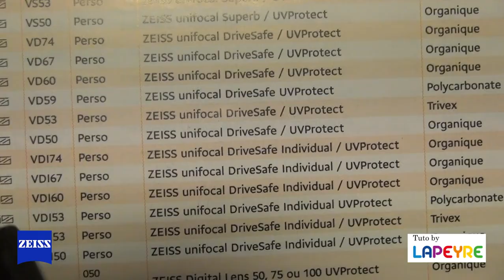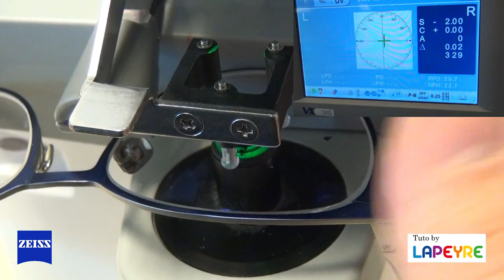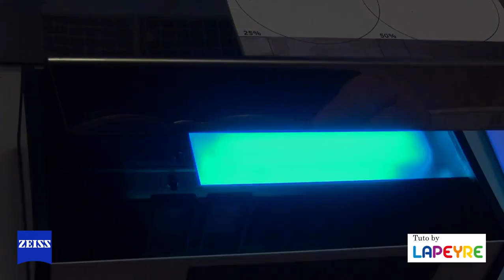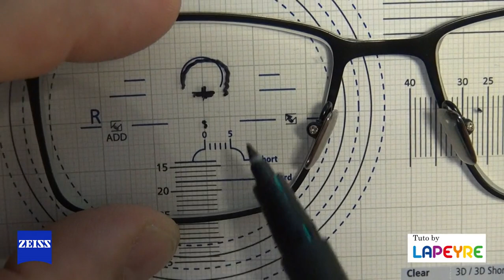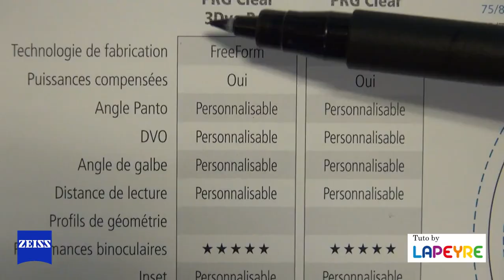Comment identifier le type de verres correcteurs sur une monture de lunettes ?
Bienvenue dans cette nouvelle vidéo YouTube intitulée "Comment identifier le type de verres correcteurs sur une monture ?".

En tant qu'opticien, vous avez sûrement déjà été confronté à cette situation où un client souhaite changer de monture tout en conversant les mêmes verres correcteurs. Toutefois, selon la taille de la nouvelle monture et le type de verres actuels, il arrive qu'il soit nécessaire de recommander de nouveaux verres.
Pour ce faire, il est crucial de bien identifier les caractéristiques des lentilles présentes sur la monture. Dans cette vidéo, nous allons vous expliquer en détail les différentes étapes à suivre pour trouver toutes les références des verres d'un client afin de les recommander à l'identique.

Pour vous guider dans cette démarche, nous avons fait appel à Charles Dagneaux, MOF opticien-lunetier, qui vous dévoilera toutes les astuces pour identifier les verres correcteurs sur une monture. En suivant les étapes de recherche des gravures, d'identification des gravures, de repérage du centre optique, de mesure des vergences, d'identification des traitements et de mesure des coordonnées de montage, vous serez en mesure de déterminer les caractéristiques exactes des verres correcteurs de la monture.

Alors, découvrons ensemble comment identifier le type de verres correcteurs sur une monture.

Tutoriel vidéo réalisé par Lapeyre Groupe en collaboration avec Charles Dagneaux, Meilleur Ouvrier de France lunetier, et Arnaud SIMON, Enseignant au Lycée Léonard de Vinci à Levallois-Perret. Un grand merci également au verrier ZEISS pour sa participation.